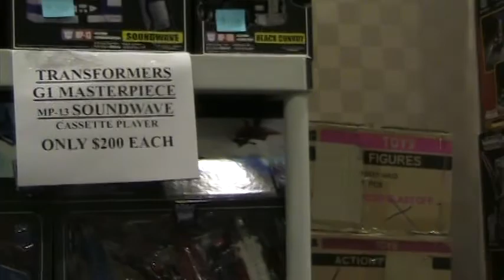TFCON 2013 Toys, toys, toys